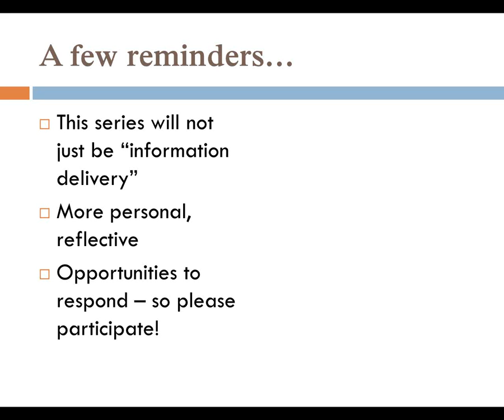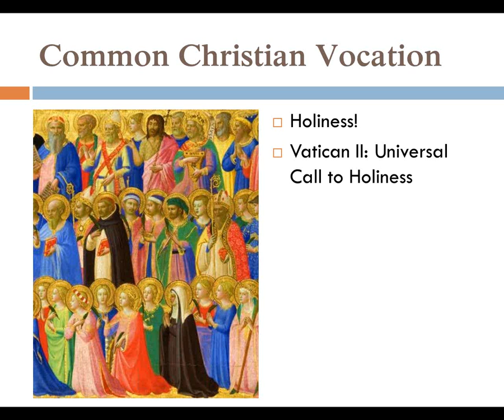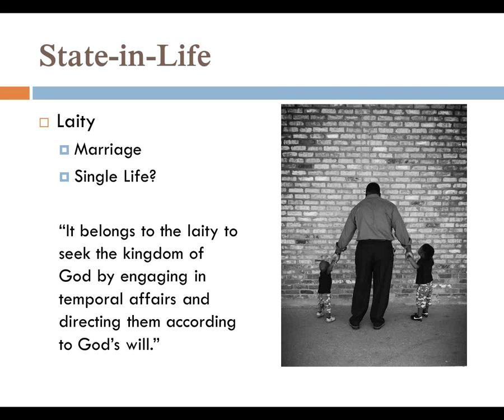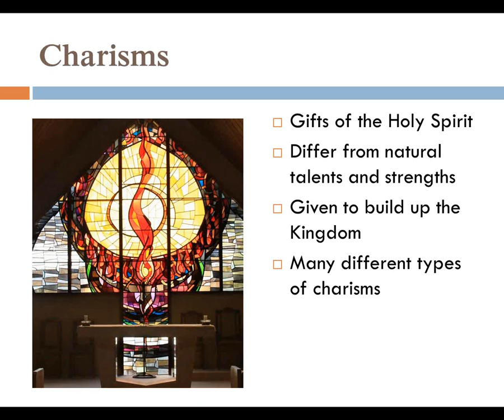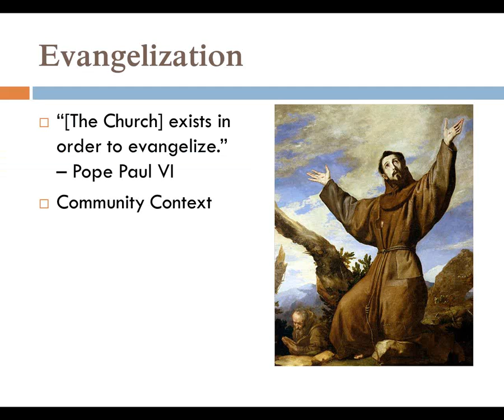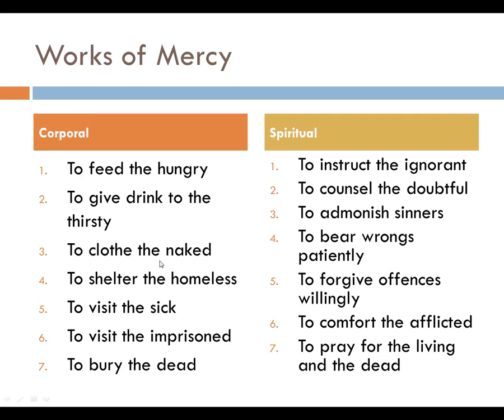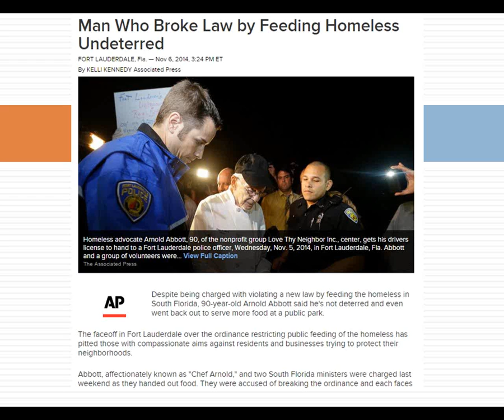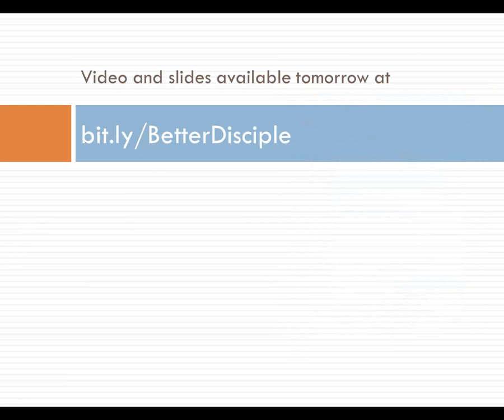Vocation & Mission: The Aim of Discipleship (Building a Better Disciple Part Five)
Faith that is not put into practice is sterile. Connecting the themes of the previous webinars we will explore how the faithful participate in the Church’s mission in the world through their particular gifts and calling.

This is the fifth in a five-part webinar series on Christian discipleship. Slides and other handouts can be found